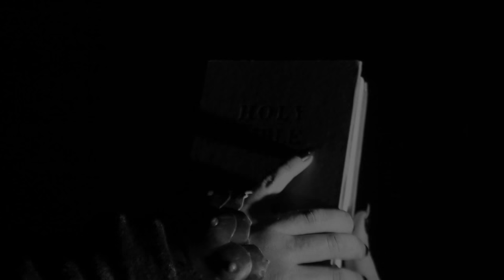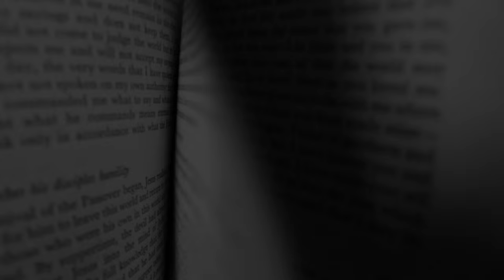SEIN UND ZEIT - (OFFICIAL MUSIC VIDEO- The Seven Parables of Pain)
Sein Media Records 2015.

Share and support underground music